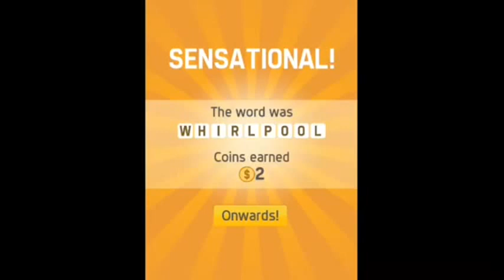Pictoword Level 192 Answer